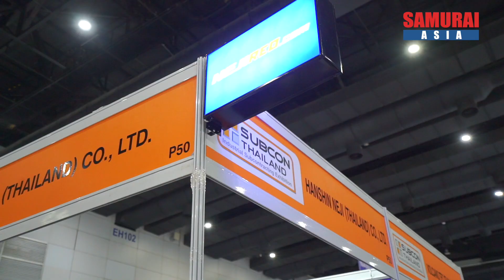INTERMACH ASIA 2020 Report ーHANSHIN NEJI (THAILAND) CO., LTD.ー (TH)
INTERMACH ASIA 2020 Report